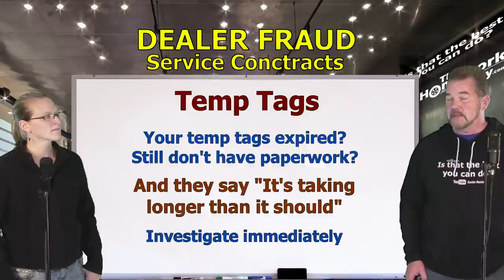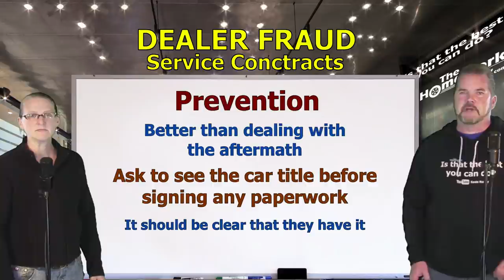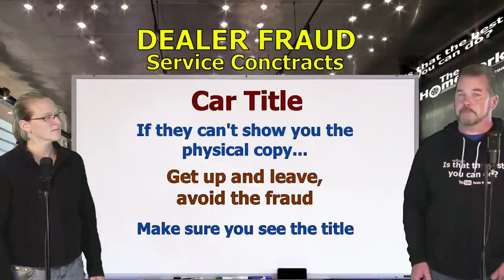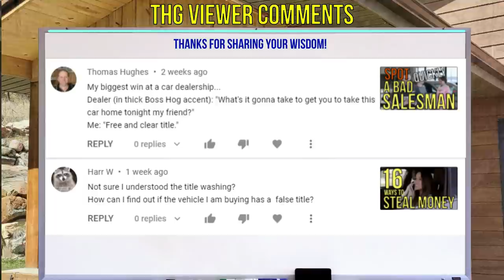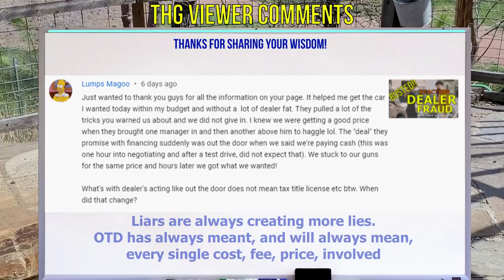CAR TITLE FRAUD: CAR DEALER GETS CAUGHT & FINED!- (REACTION): The Homework Guy, Kevin Hunter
CAR TITLES ARE ALWAYS VULNERABLE TO FRAUD, AND BAD CAR DEALERS KNOW IT. This is one Dealer who got busted!
We’re the team of Auto Experts, Finance Gurus, and Car Pricing Strategists that well over 40 Million Car Buyers have come to know and trust.

A CAR DEALER WANTS TO:
1. SELL every car for the Highest Possible Price.
3. LOAD every Car Deal full of Fees and Finance Products.
4. OFFER Lowball numbers on every Trade Vehicle.

THE HOMEWORK GUY TEAM (THG) HELPS CAR BUYERS TO:
1. BUY a Car from Dealers or Private Party Sellers at the Lowest Price.
2. PAY Cash or Finance with their own Bank or Credit Union.
3. DECLINE Dealer Fees and Finance Products.
4. TRADE / SELL their current vehicle for the Best Value.

1. What you need to know before buying a car.
2. Information you need when buying a car at a dealership.
3. Benefits of Buying a Car from a Dealership or Private Party.
4. How to Buy and Sell Cars
5. Learn the process of buying a car from start to finish
6. Questions to ask at a Dealership
7. Car buying tips and tricks from the experts
8. How to Buy a Car with Cash
9. How to Pay for a Car with Cash.
10. Using Carmax, Edmunds, TrueCar, Autolist, or Kelley Blue Book.
11. Buying a Car out of state.
12. Taking Control of the Car Buying Process.
13. What to do if Scammed.
14. Illegal things Car Dealers can do.
15. Understanding Dealer Financing Tricks
16. How to Avoid Dealer Scams.
17. Reactions to Sales Training by Car Trainers.